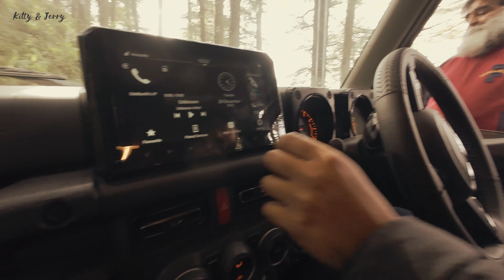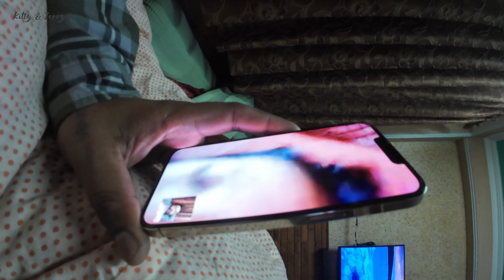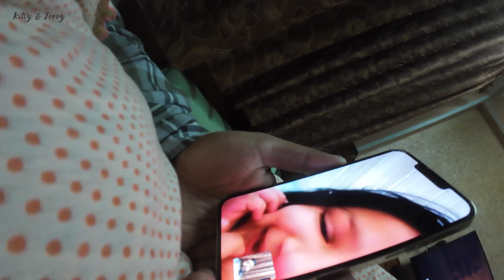Tuesday with a View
Hi Family
हम है kitty and Jerry
एक young couple हिमाचल की राजधानी Shimla से
Shadi huyi 2017 में
एक दूसरे को जानते है 2009 से
Is channel के माध्यम से आप dekhenge हमारी रोज़ की कहानी !
खूब saari मस्ती लड़ाई घूमना फिरना  and बोहोत से नयी जगह !!

By profession:
A Makeup Artist (Kitty)
A tattoo artist  (Jerry)
ज़िन्दगी भाग दौड़ से भरी हुयी है
And  this is our digital album of memories.

ज़िन्दगी जिओ दिल भर के ❤️
Collecting memories 🤩

Instagram⬇️⬇️kittyandjerryHQwala (Jerry)

Instagram⬇️⬇️Upasna(Kitty)

Instagram ⬇️⬇️Vipul(Chintu)

And yeah if you like our videos and content we are publishing
Toh pyaar aur Ashirwaad banaye rakhna

Kitty and Jerry 🤪😜